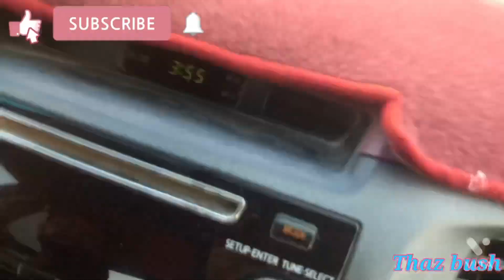ഞങളുടെ ഒരു കുഞ്ഞു വ്ലോഗും കൂടെ ഒരു ഫിഷ് റെസിപ്പിയും Thaz bush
Doha Corniche
Qatar
best place

Driving vlog
In Malayalam
Fish recipe in Malayalam

Doha Qatar Cornish  in Malayalam

Qatar Doha corniche